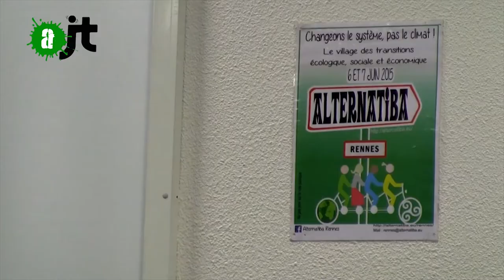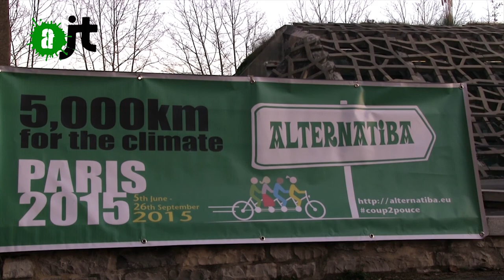La Formation Alternatiba - Reportage AlterJT 01/02/15 - 12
Reportage sur la formation Alternatiba qui organise le tour de France de 5000km à vélo pour le climat. L'objectif étant de mobiliser les citoyens autour des enjeux climatiques et de la transition écologique.